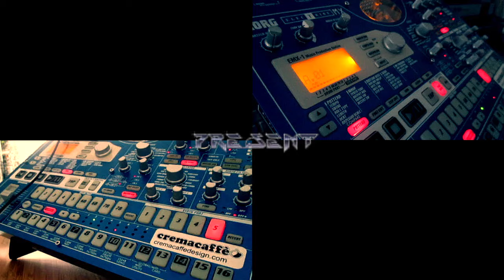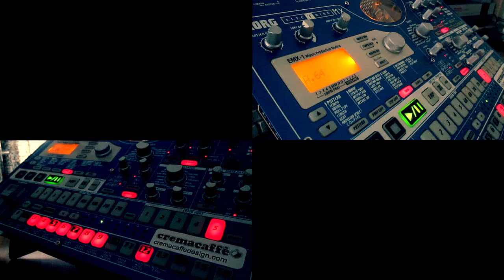Second Samurai - Commodore Amiga - Ending Music Remix - Korg Electribe EMX-1 by Andrea Milana, 2015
Remix entirely made on the KORG Electribe MX.
Second Samurai (Commodore Amiga game)
Vivid Image, Psygnosis 1993
Original Musics: Brian Marshall
Ending music Remix by Andrea Milana, 2015